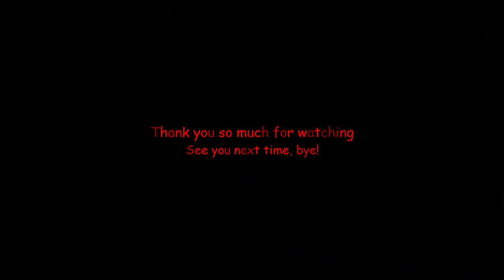DIY Sewing Bustier Dress | Basic Pattern | Zoe DIY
All easy steps instructions for drafting patterns will teach you creating projects blouse, dress, skirt, pants, short, and jumpsuit.If you intend to start a fashion business, this will be an option for you. With E-book and videos tutorials, you will soon be stitching projects.Please access the following link to purchase the Ebooks